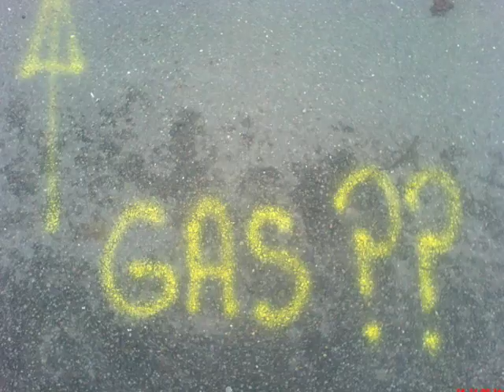Bring It! My Week...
Vlog 5...
My Dog
^Gas??
My Birthday
NaNoWriMo
I'm A Celebrity! Get Me Out Of Here
Brian Paddick
Robert Kilroy Silk
Explaining Myself
Supermac18 Fail Mail
Channel Picture
Outtakes

Songs:
Cobra Starship - Bring It! (Snakes On A Plane)
Placebo - This Picture
Ok Go - It's A Disaster